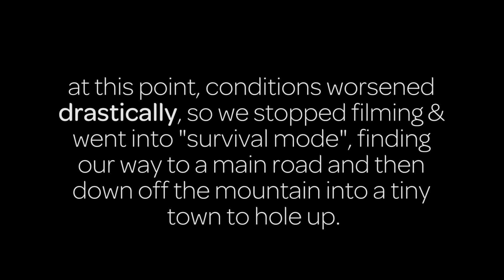Most Roads Lead To Rome - Days 22 & 23 - Valmazzola to Massa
MRLTR 2019  ::  Vlog 11 - Here we continue up the Apennine Mountains, and encounter a freak blizzard, before heading down to the first coast since Calais and swimming in the sea at Massa.
We're raising money for Mental Health & Suicide Prevention Charities [Mind, Clarity & The Lion's Barber Collective] - donate

Follow our progress & keep up with the latest in our Facebook Group